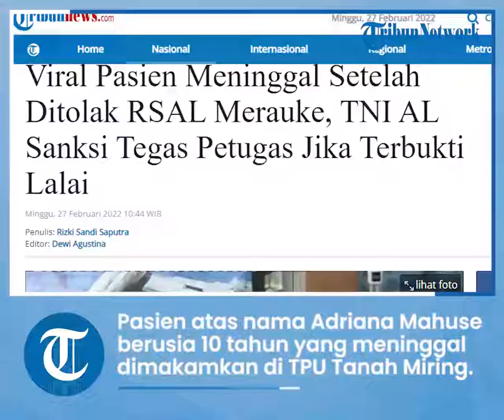TNI AL Bakal Beri Sanksi soal Penolakan Pasien di RSAL Merauke yang Berakhir Meninggal Dunia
TRIBUN-VIDEO.COM - TNI AL saat ini tengah melakukan penyelidikan atas viralnya penolakan pasien di RSAL Lantamal XI Merauke terhadap seorang pasien berusia 10 tahun hingga menyebabkan pasien meninggal dunia.

Kepala Dinas Penerangan Angkatan Laut (Kadispenal) Laksamana Pertama TNI Julius Widjojono menegaskan, jika dalam penyelidikan nanti terbukti ada kelalaian dari petugas RSAL, maka akan diproses sesuai hukum yang berlaku.

Sebab kata dia, hal tersebut sudah menjadi komitmen dari Kepala Staf Angkatan Laut (KASAL) Laksamana TNI Yudo Margono bahwa tidak akan ada prajurit yang lolos dari hukum.

Tak hanya itu, penerapan tersebut juga kata dia, sudah menjadi komitmen dari institusi TNI mulai dari Panglima TNI dan jajaran dibawahnya, prajurit yang salah akan diproses secara hukum.

"Kalau sudah terbukti melanggar, tidak ada seorang pun anggota TNI AL yang bersalah yang lolos dari jerat hukum. Masalah ini perlu ditindaklanjuti," kata Kadispenal Julius dalam keterangannya, dikutip Minggu (27/2/2022).

Terkini, telah dilaksanakan mediasi dan klarifikasi antara pihak keluarga korban dan pihak RSAL Lantamal XI dan diselesaikan secara kekeluargaan.

Atas kejadian ini, pihak RSAL Lantamal XI berjanji akan memproses lebih lanjut apabila ada kesalahan dari petugas RSAL sesuai tuntutan pihak keluarga.

Pasien atas nama Adriana Mahuse berusia 10 tahun yang meninggal itu telah dimakamkan di TPU Tanah Miring yang dihadiri Karumkit Lantamal XI, Letkol Laut (K) dr. D. Nursito, H.P., M.Tr, Opsla, Danyon Marinir dan perwakilan anggota Lantamal XI.

Sebelumnya diberitakan, TNI Angkatan Laut (TNI AL) menyampaikan permohonan maaf serta akan melakukan penyelidikan terkait viralnya penolakan pasien oleh Rumah Sakit Angkatan Laut (RSAL) Lantamal XI Merauke.

Di mana dari penolakan itu menyebabkan kekecewaan pihak keluarga atas penanganan RSAL Lantamal XI sebab mengakibatkan pasien meninggal dunia.

Kepala Rumah Sakit (Karumkit) Lantamal XI, Letkol Laut (K) dr. D. Nursito, H. P., M.Tr, Opsla, menjelaskan kondisi awal mula pasien bernama Adriana Mahuse (10) tahun saat dirujuk dari RS Lantamal XI ke RSUD Merauke.

Di mana saat diperiksa di mobil kondisi pasien dalam keadaan sadar dan stabil serta memungkinkan untuk di bawa ke RSUD Merauke untuk mendapat penanganan yang maksimal karena jarak hanya 100 meter dari RSAL.

"Namun di tengah perjalanan pasien yang 4 hari sebelumnya pernah ditangani RSUD Merauke karena covid tersebut meninggal dunia," kata Nursito dalam keterangannya dikutip Minggu (27/2/2022).

Atas insiden ini, Wakil Komandan (Wadan) Lantamal XI Merauke Kolonel Laut (P) Hari Widjajanto, mewakili Komandan Lantamal XI Brigjen TNI (Mar) Gatot Mardiyono menyampaikan permohonan maaf kepada keluarga korban.

Tak hanya itu Hari Widjajanto juga menyatakan akan melakukan evaluasi serta menyelidiki lebih dalam terkait kejadian penolakan pasien ini.

Baca juga: Kisah Haru Sertu Lugas, Dari Tukang Gorengan Hingga Jadi Prajurit TNI dan Lulus Poltekad

Hal itu penting dilakukan kata dia, guna mengetahui lebih jauh terkait ada atau tidaknya kelalaian petugas dalam penanganan pasien.

"Saya menyelidiki dan menelusuri kejadian ini apakah ada kelalaian dari pihak RSAL Lantamal XI apabila ada saya akan proses sesuai dengan hukum yang berlaku," tegasnya.

Sebagai informasi, hal ini bermula saat RSAL Lantamal XI Merauke kedatangan pasien seorang anak berumur 10 tahun bernama Adriana Mahuse, pada Sabtu (26/2/2022).

Kendati menyadari kondisi Rumah Sakit TNI AL (RSAL) Pangkalan Utama TNI AL (Lantamal) XI Merauke yang tidak memiliki dokter spesialis anak, maka petugas RSAL mengarahkan keluarga pasien untuk membawanya ke RSUD Merauke yang memiliki dokter anak dan fasilitas lebih lengkap sehingga pasien segera mendapat penanganan yang maksimal.

Namun, keputusan ini berbuntut panjang yang menyebabkan keluarga pasien merasa tidak diterima di RSAL dan menjadikannya viral di media massa.

Terlebih pasien yang masih anak-anak itu meninggal dunia diduga saat perjalanan ke RSUD Merauke yang disarankan.

Artikel ini telah tayang di Tribunnews.com dengan judul Viral Pasien Meninggal Setelah Ditolak RSAL Merauke, TNI AL Sanksi Tegas Petugas Jika Terbukti Lalai,